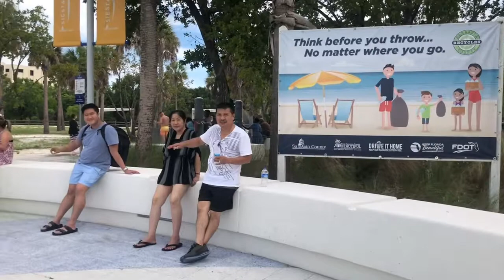Về florida,ăn lễ cả nhà cùng ra biển tắm